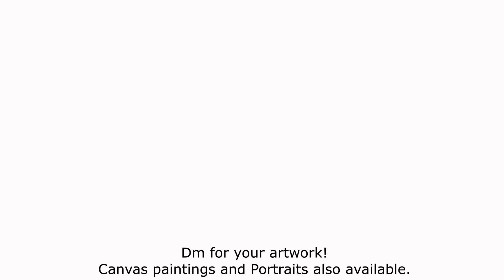How to draw baby | Baby drawing | Realistic baby drawing tutorial | Step by step baby drawing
Hey guys!

This is a new born baby drawing with hands. A simple step by step tutorial of drawing realistic portrait of a baby.

Staedler Mars Lumograph Pencil set -

Faber Castell Graded Pencil set -

Camlin charcoal pencil set -

Tombow mono zero eraser with refill -

Kneadable eraser -

Tombow mono plastic eraser -

Blending stumps -

Pencil extenders -

Sakura white gelly pens -

Ivory sheets -

Cartridge sheets -

Fixative Spray -